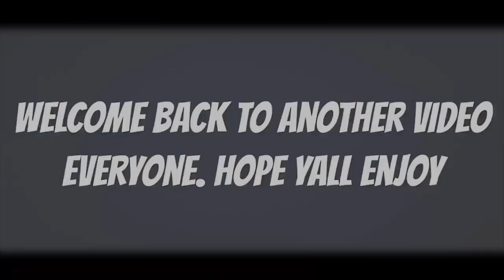Pixel Gun 3D - NEW | 1.0 Update OLD CO Ops Survival Gameplay!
What’s up guys it’s EnderDroidX and welcome back to another Pixel Gun 3D video

Guys we are getting extremely close to 3K subscribers and I Just wanna say that I really appreciate it.
Bio:
I am 15 years old currently and I started playing pixel gun 3D about 5 years ago. I also like playing other games like Minecraft and PUBG. My least favorite games are fortnite and roblox.

Our progress so far:

2.1K🔥🔥- done
2.2K🔥🔥- done
2.3K🔥🔥-done
2.4K🔥🔥-done
2.5K🔥🔥-done
2.6K🔥🔥-done
2.7K🔥🔥-done
2.8K🔥🔥-done
2.9K🔥🔥-done
3K🔥🔥-done

Shoutout to these awesome PG3D youtubers🔥🔥🔥

Goodbye guys see ya you in next pg3d vid🔥